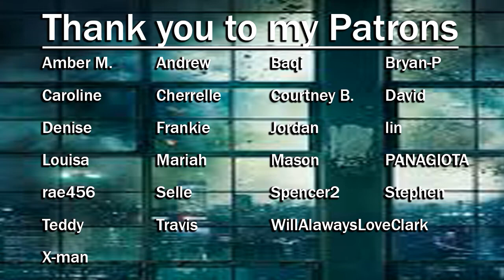Arrow S03E17: Suicidal Tendencies | Reaction | Part 2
He better not!!

This show airs on The CW and is distributed by Warner Bros. Television Distribution
Produced by Berlanti Productions, DC Entertainment and Warner Bros. Television
Created by Greg Berlanti, Marc Guggenheim, and Andrew Kreisberg
infringing.